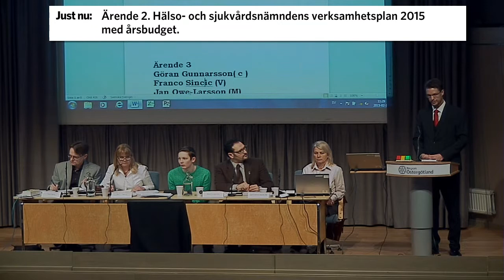Regionfullmäktige 2015 02 10 h) Ärende 2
Ärendebehandling och svar på interpellationer

h)

Ärende 2. Hälso- och sjukvårdsnämndens verksamhetsplan 2015 med årsbudget